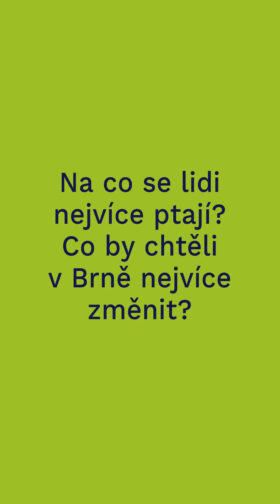Měsíc sousedských setkáních. Jaké to bylo?